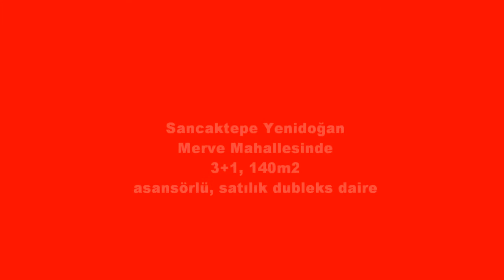Remax Gülay'dan Merve Mahallesi 3+1 140m2 Satilik Dubleks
Remax-Akın Gülay'dan Merve Mahallesinde, 3+1, 140m2, ebeveyn banyolu satılık dubleks daire